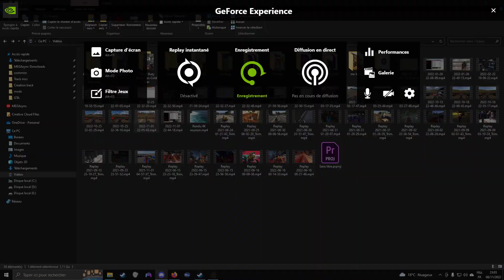TFR CHAMP - ROUND #9 MOTO 2 - MXGP OF LOKET - MX BIKES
Like et partage , merci d'avance !